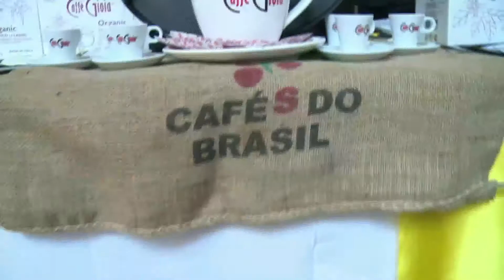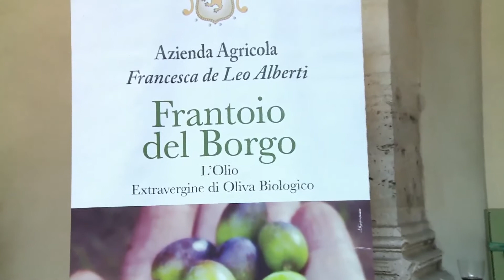Doc Italy " Viaggio attraverso l'eccellenza "